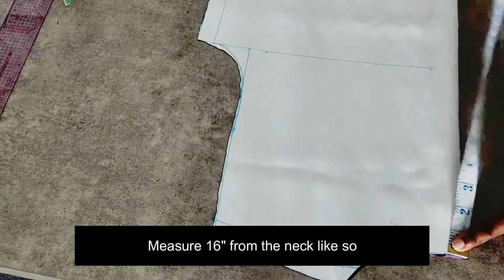Simple Kimono Robe Tutorial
Looking for a way to sew n easy Kimono robe? Look no further! In this video I'll show you a step by step guide on how you can sew yours, no pattern needed and it's beginner friendly.
Join in and let's sew